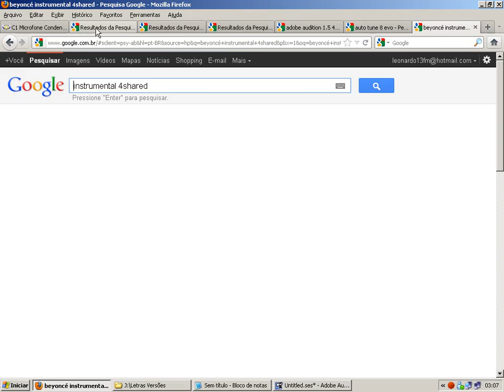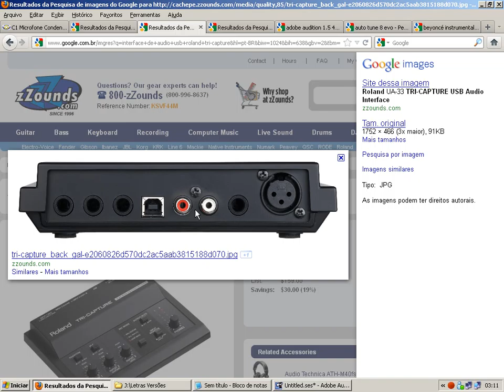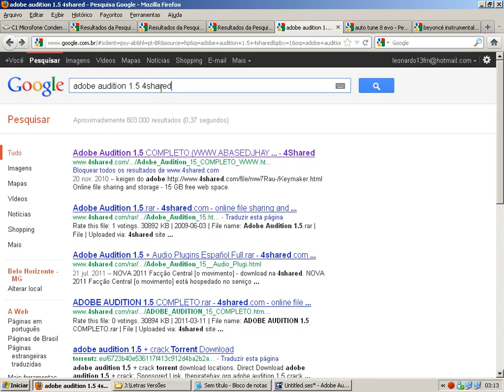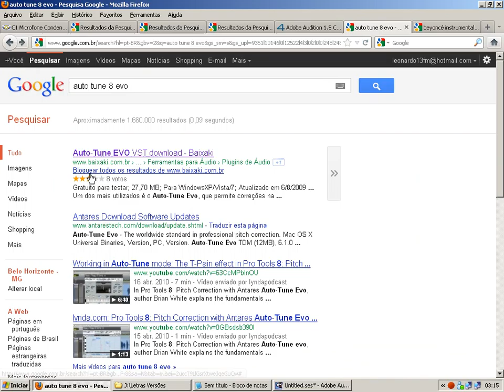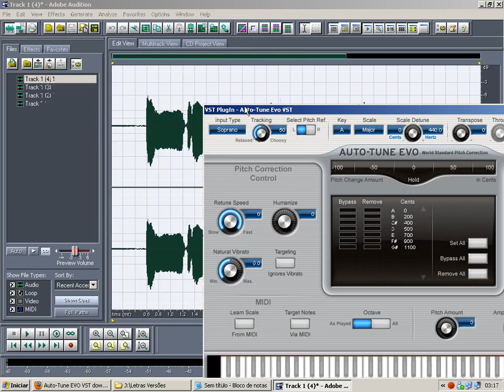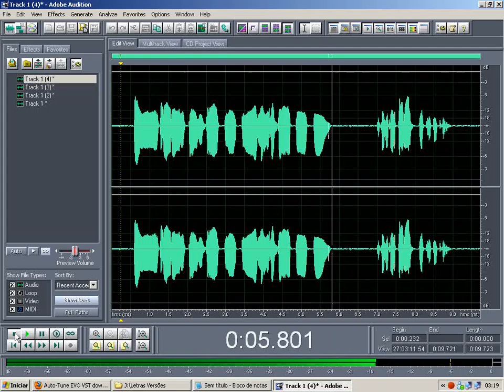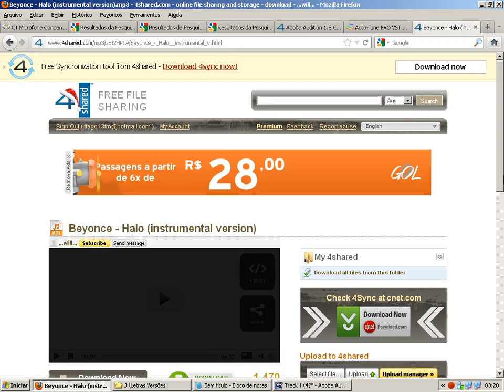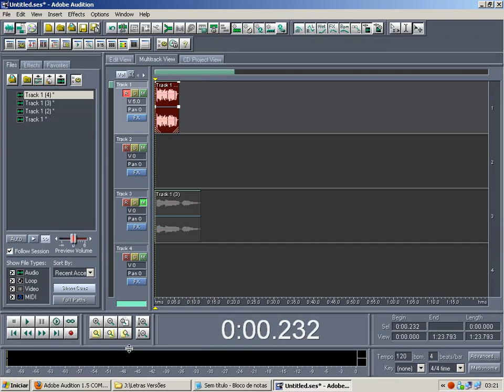Tutorial - Como montar um Home Studio e fazer gravações de aúdio em casa ?